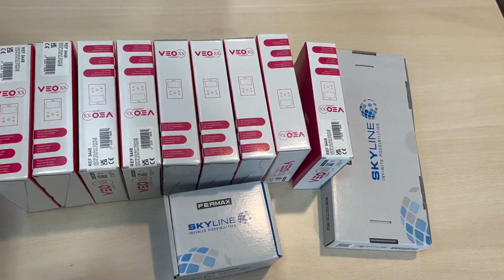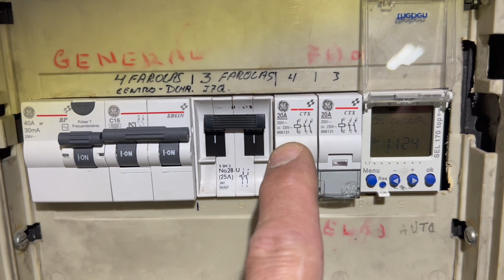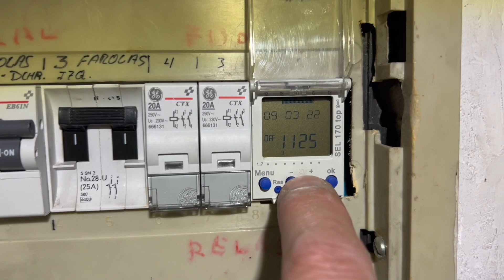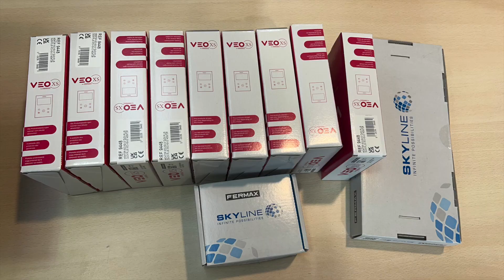CÓMO PROTEGER INSTALACIÓN ELECTRICA PARA ILUMINACION EXTERIOR. CUADRO ELECTRICO CONTACTORES Y RELOJ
VAMOS A VER COMO SE LE DA MANTENIMIENTO A LA ILUMINACION EXTERIOR , COMO ACTUAR SOBRE UN RELOJ INTERRUPTOR HORARIO DIGITAL, PARA QUE SE ENCIENDAN LAS LUCES EN ON Y OFF, SIN TENER QUE ABRIR EL CUADRO.